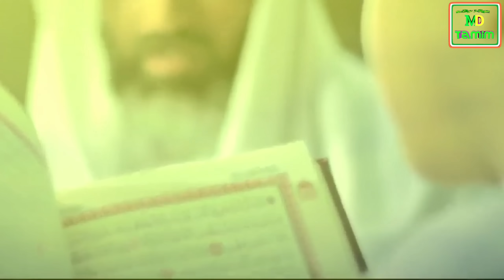হযরত নিজাম উদ্দিন আউলিয়া(রহঃ) এর জীবনী || আল্লাহর ওলি || Hazrat Nizamuddin Auliya RA Biography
হযরত নিজাম উদ্দিন আউলিয়া(রহঃ) এর জীবনী || Hazrat Nizamuddin Auliya RA Biography || Md Tamim